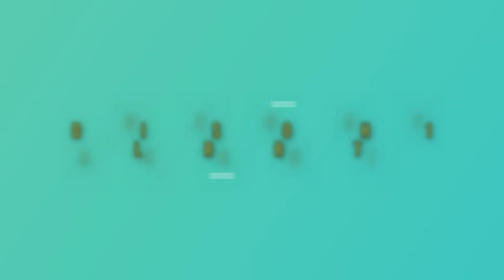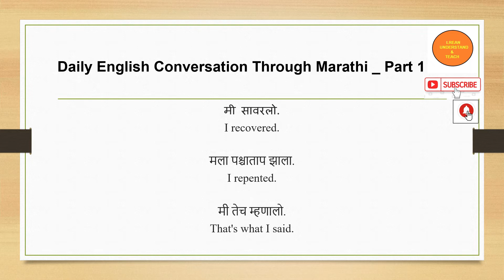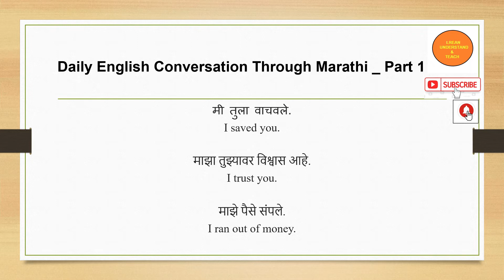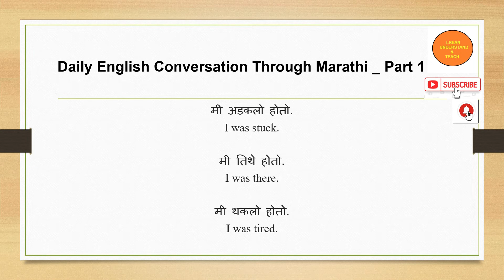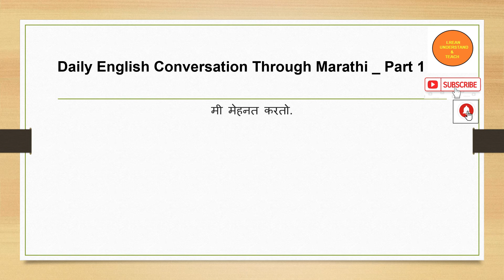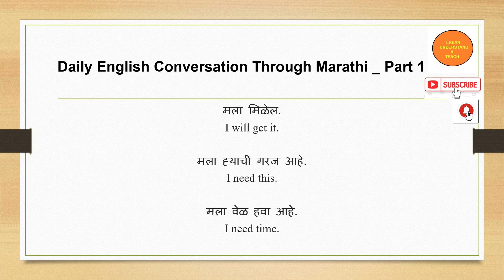दररोजची 5 मिनिटे इंग्रजी साठी | Daily English Conversation Through Marathi_PART 1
नमस्कार मित्रांनो,
हा विडिओ तुम्हाला मराठी मधील जे वाक्य इंग्लिश मध्ये कसे बोलायचे ह्याबद्दल मदत करेल. हे मराठी मधील वाक्य तुम्ही नेहमी इंग्लिश मध्ये बोलायचं प्रयत्न केला तर तुमचा कॉन्फिडन्स नक्की वाढेल आणि ते तुमच्या पुढील करिअर साठी खूप महत्वाचे ठरेल हे मी तुम्हाला 100% हमी देतो. तुम्ही हि दरोरोज वापरात असलेली वाक्य जर इंग्लिश मध्ये प्रॅक्टिस केल्यास तुम्ही तुमचा टार्गेट नक्की गाठू शकता. फॅक्ट तुम्ही हे वाक्य काळजीपूर्वक ऐका आणि आपल्या माईंड मध्ये स्टोर करून ठेवा.

धन्यवाद!!!